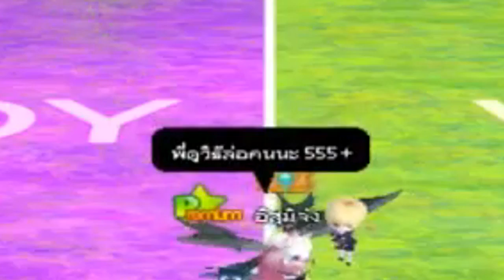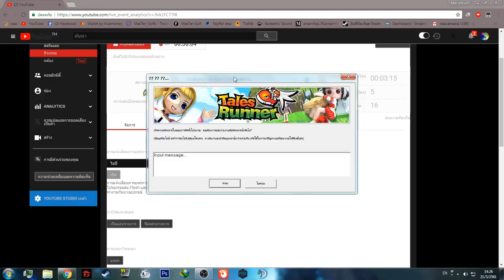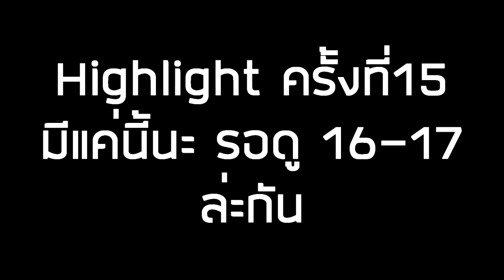Highlight : Talesrunner ช็อตเด็ด ช็อตฮา ครั้งที่15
ครั้งที่15 มีแค่นั้แหละ

3 คลิปในวันเดียว

►Garena : glofkingdom และ MasTer_Golf2
► Steam : mastergolf4
► Skype : MasTerGolf